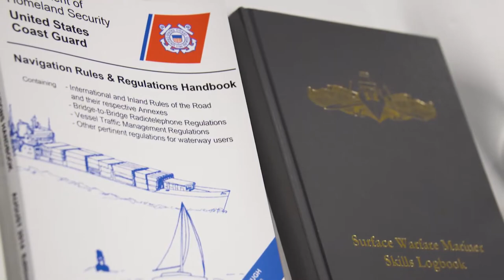ENS Kathryn Kirkwood and the Surface Warfare Officer Training Pipeline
Listen as Ensign Kathryn Kirkwood of USS CHAFEE (DDG 90) speaks about how the Basic Division Officer Course (BDOC) and Junior Officer of the Deck (JOOD) course helped her become a confident Surface Warfare Officer and ship handler.